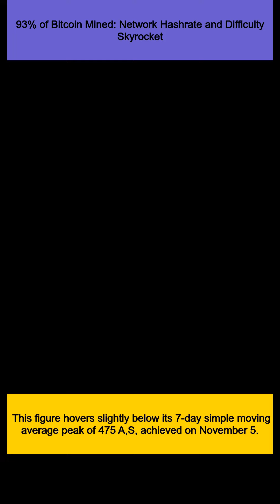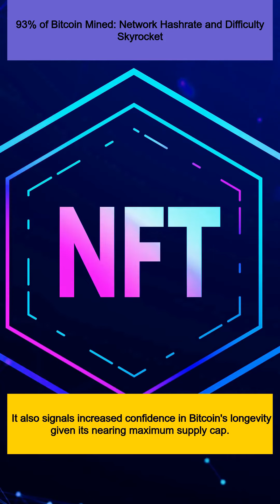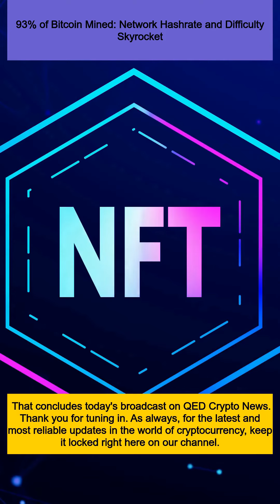93% of Bitcoin Mined: Network Hashrate and Difficulty Skyrocket